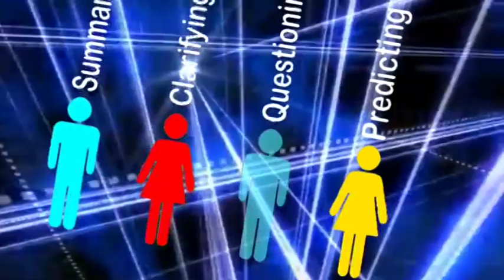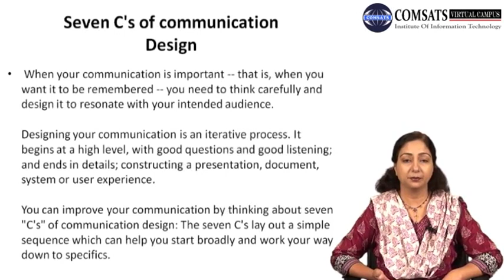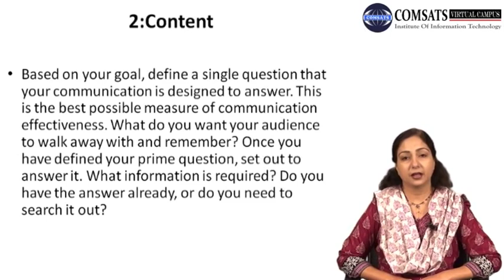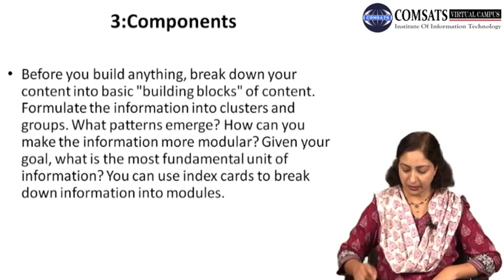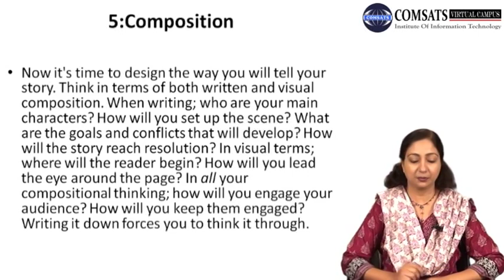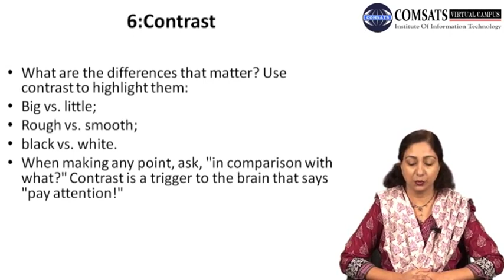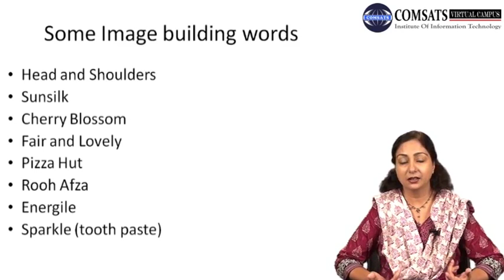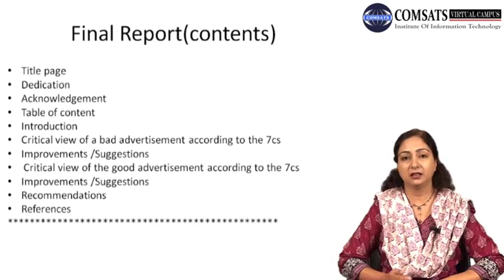Seven C's of communication Design |Business Communication HUM400 LECTURE in Hindi Urdu 06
Seven C's of communicationDesign
There 4 types of business communication in business life. you can download form following website